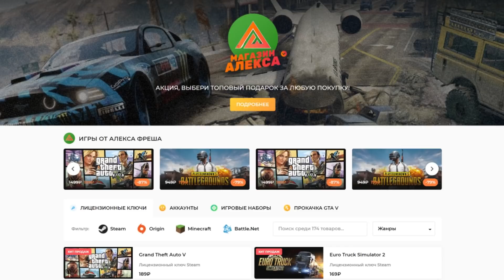Mon Bazou - Жизнь БМВиста